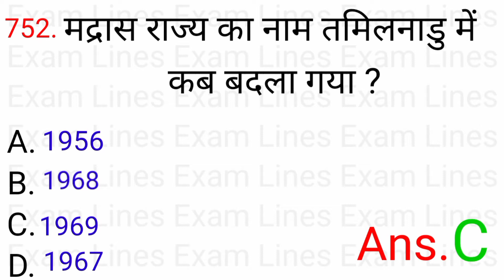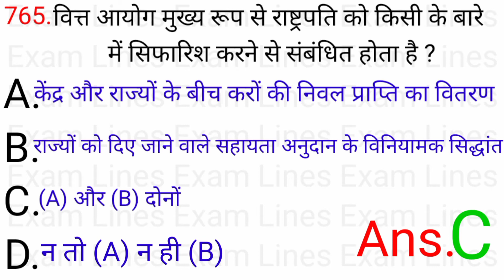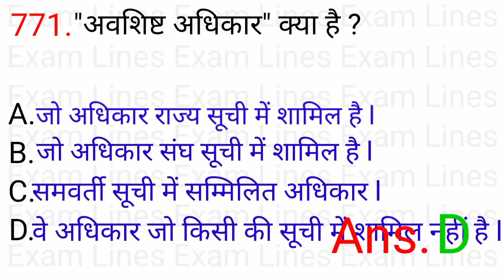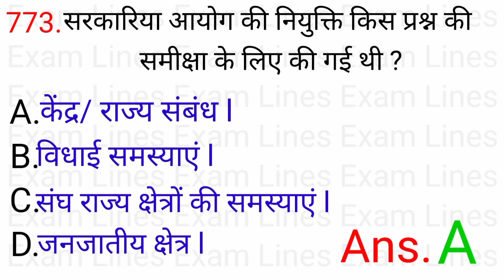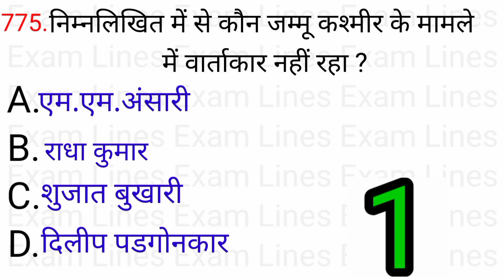भारतीय संबिधान से सम्बंधित Objective Type प्रश्नों का संग्रह Part-34 Question- 751 to 775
भारतीय संबिधान से सम्बंधित Objective Type प्रश्नों का संग्रह Part-33 Question- 726 to 750
Part-33,Question -726 to 750 भारतीय संबिधान से सम्बंधित Objective Type लगभग सभी प्रश्नों का संग्रह इसमें शामिल है जो छात्रों के IQ level को बढ़ा देगा l इसमें objective type Question कई Part में विभाजित करके वीडियो के माध्यम से याद कराने का प्रयास किया गया हैl छात्रों से अनुरोध है की वे लोग इन वीडियो को part by part बार - बार देख कर याद कर लें l जिससे उन्हें इसके बारे में पूरी जानकारी हो जाये और इससे सम्बंधित किसी भी प्रश्न का उत्तर आसानी से दे सकें l

bhartiya samvidhan,
bhartiya samvidhan in hindi lecture, bhartiya samvidhan ke vikas ka sankshipt itihas,
bhartiya samvidhan,
bhartiya samvidhan ke vikas ka sankshipt itihas,
bhartiya samvidhan by khan sir,
bhartiya samvidhan ke videshi srot,
bhartiya samvidhan ki prastavna,
bhartiya samvidhan ki anusuchi,
bhartiya samvidhan ke srot,
bhartiya samvidhan ke bhag
samvidhan,
samvidhan by khan sir,
sambidhan ki prastabna in hindi,
samvidhan series,
samvidhan sanshodhan,
sambidhana odia,
samvidhan ke bhag,
samvidhan sabha,
samvidhan ki prastavana,
samvidhan movie
भारतीय संविधान की धाराएं,
भारत का संविधान PDF,
भारतीय संविधान का इतिहास,
भारतीय संविधान की विशेषता,
संविधान क्या है,
संविधान| भारतीय राष्ट्रीय पोर्टल,
सम्पूर्ण भारतीय संविधान ! Bharat ka Samvidhan,
भारतीय संविधान के बारे में 10 जानने योग्य बातें...,
Constitution of India|विधान विभाग | कानून और न्याय मंत्रालय,
भारत का संविधान | विधि और विधायी कार्य विभाग, मध्य प्रदेश शासन,
भारतीय संविधान कब लागू हुआ,
भारतीय संविधान के भाग 25 PDF,
संविधान संशोधन,
संविधान की प्रस्तावना images,
भारतीय संविधान निबंध मराठी,
भारतीय संविधान मराठी pdf,
sambidhan ki prastabna in hindi by khan sir,
sambidhan in hindi,
sambidhan,
sambidhan by khan sir,
sambidhan sanshodhan in hindi trick,
sambidhan episode 1,
sambida,
sambidhan series,
sambidhan sanshodhan,

धन्यवाद
"Exam Lines"